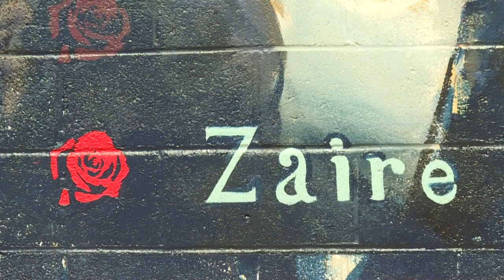شابة تخلد ذكرى ضحايا الأسلحة النارية في واشنطن | AFP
في أحد أحياء العاصمة واشنطن حيث الطابع البرجوازي طاغ والمطاعم الرائجة منتشرة، يذكّر رسم جداري في أحد الأزقّة بأن الواقع مختلف لآخرين قضوا جراء العنف المستشري في الشارع بعيدا عن المجازر التي تتصدر عناوين الصحف.